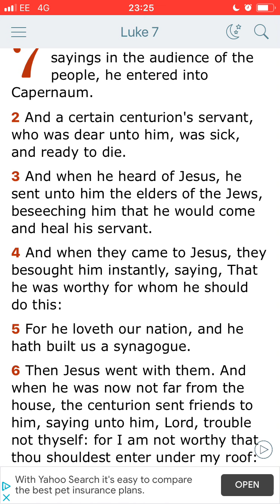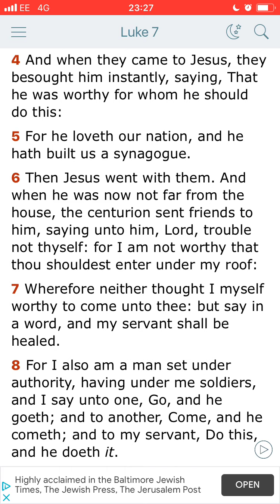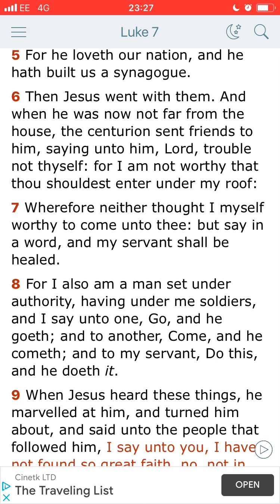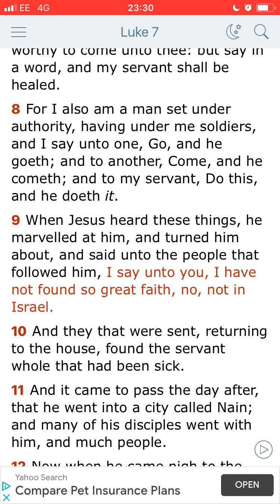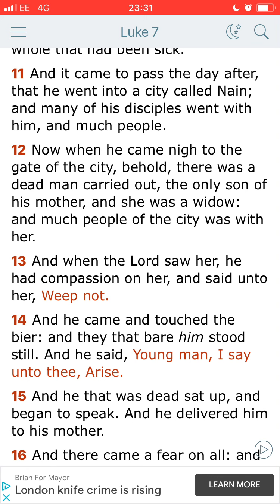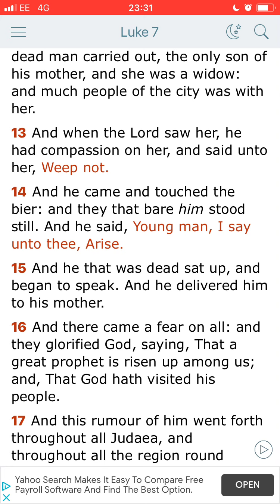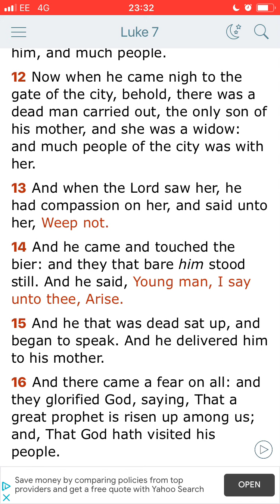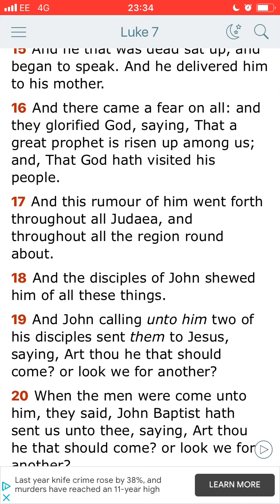Luke 7 Commentary